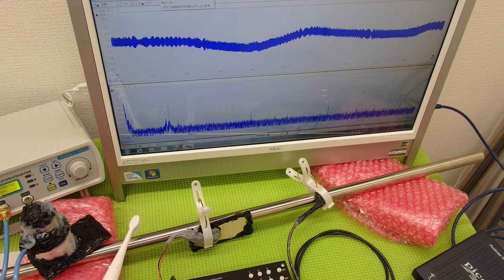対象物の振動モードに合わせた、超音波制御技術 ultrasonic-labo